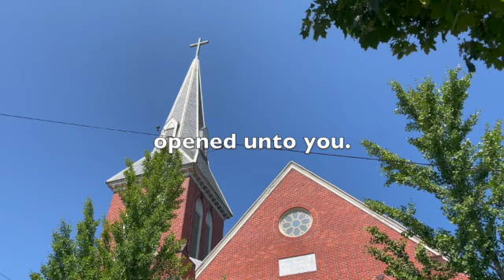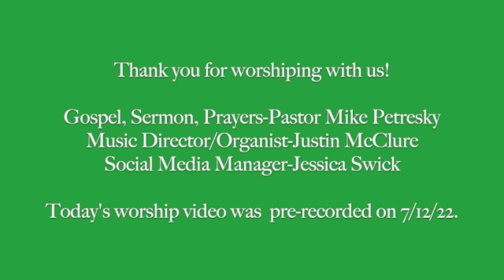7th Sunday after Pentecost July 23-24, 2022